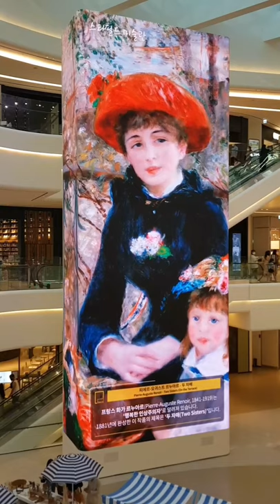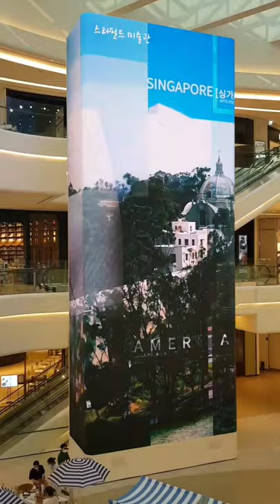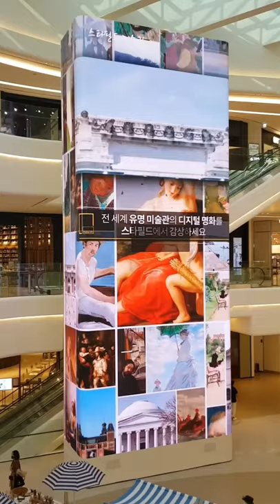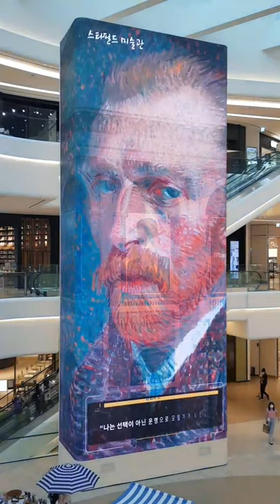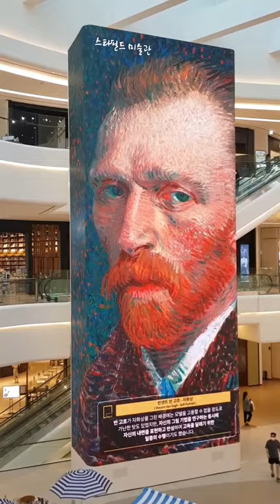안성 스타필드 디지털 미술관